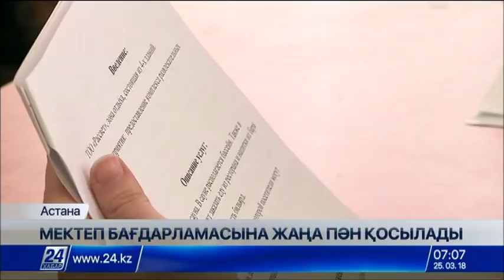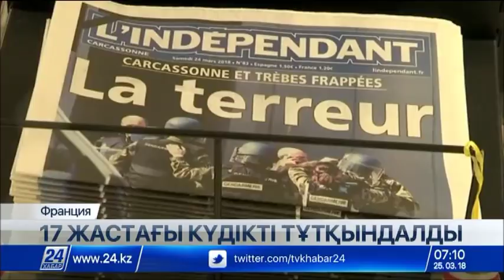25 наурыз 2018 жыл - 07.00 жаңалықтар топтамасы